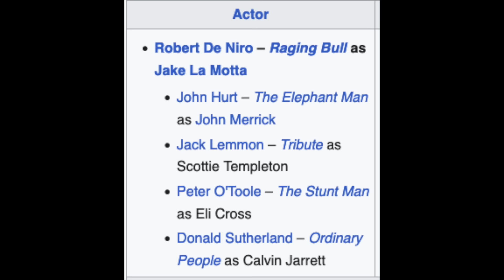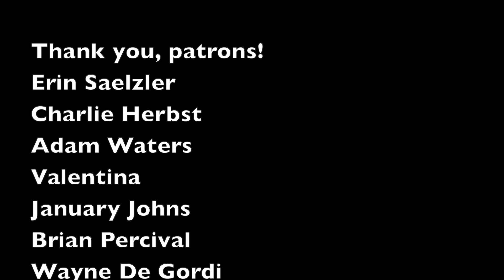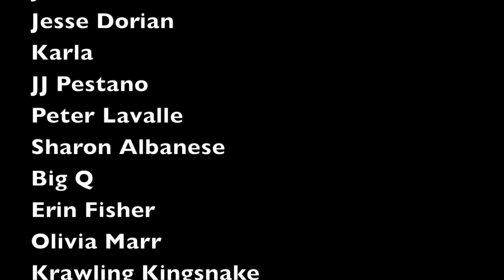Donald Sutherland and the Elusive Oscar | Why He Wasn't Nominated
The late, great Donald Sutherland had a remarkable career in film that spanned seven decades, and yet he was never once nominated for an Academy Award. In this video, I talk about his many acclaimed performances and discuss the reasons why he didn't get an Oscar nomination.